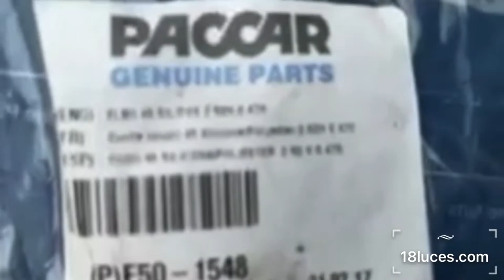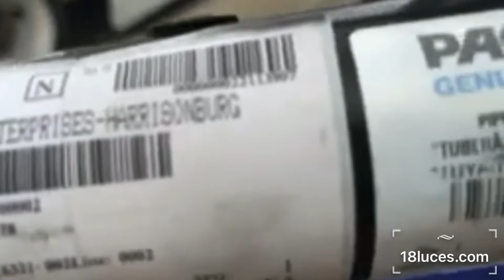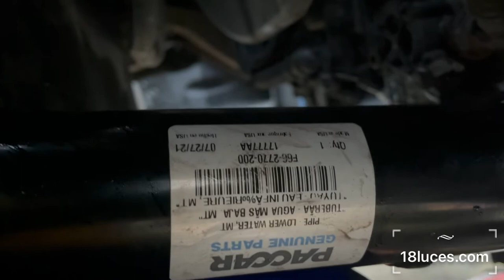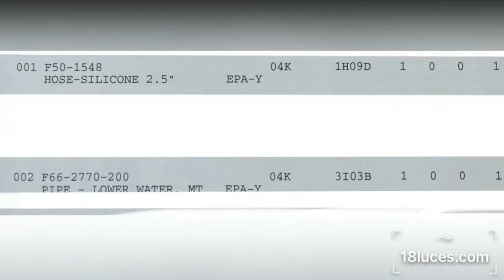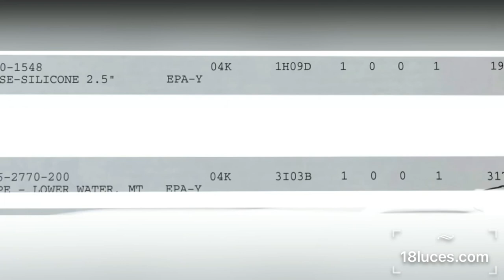Cambio de aceite en Kenworth T680 2015 con motor paccar mx13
Cambio de aceite, purgado y otros arreglos